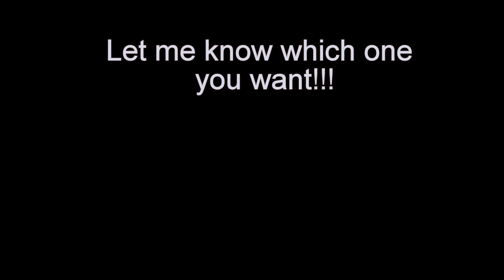Huge Dog Fight!!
Too many puppies...what am I to do?